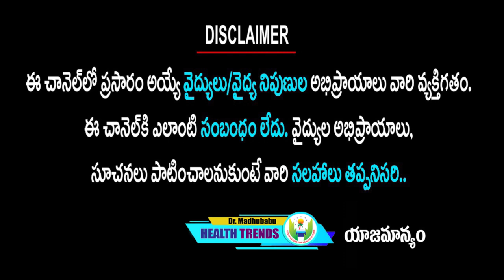ప్రతి రోజు ఈ యోగా తో హార్మోన్ సమస్యలను తరిమి కొట్టండి | Dr.Madhu Babu Health Trends